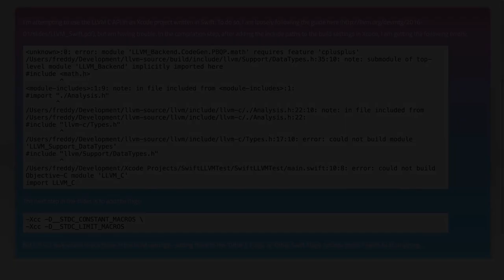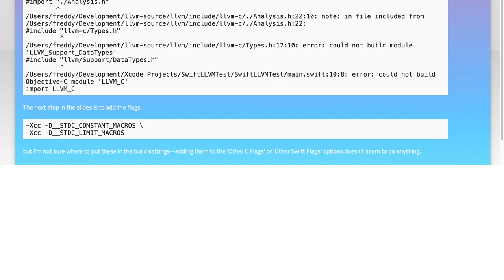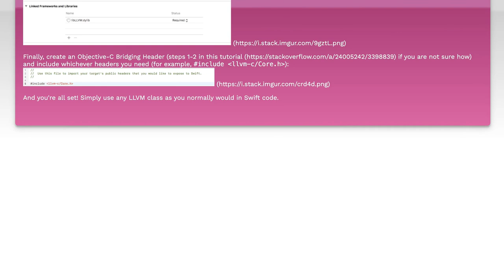Using LLVM C API in a Swift Xcode Project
swift: Using LLVM C API in a Swift Xcode Project

Related to: swift, llvm